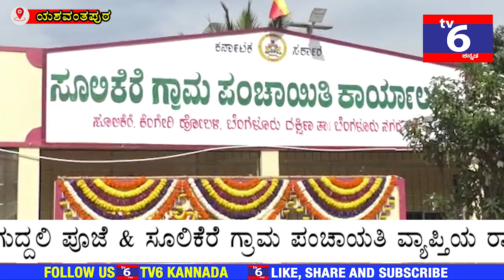Sulikere Panchayat:ಸಚಿವ ಸೋಮಶೇಖರ್ ರವರಿಂದ ಕೊಡಿಗೆಹಳ್ಳಿ , ಮತ್ತು ಸೂಲಿಕೆರೆ ಅಭಿವೃದ್ಧಿ ಕಾಮಗಾರಿ ಗುದ್ದಲಿ ಪೂಜೆ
ಯಶವಂತಪುರ ವಿಧಾನಸಭಾ ಕ್ಷೇತ್ರ ಕೊಡಿಗೆಹಳ್ಳಿ ಗ್ರಾಮ ಪಂಚಾಯತಿ ವ್ಯಾಪ್ತಿಯ ಮಂಗನಹಳ್ಳಿ ಮುಖ್ಯ ರಸ್ತೆ ಅಭಿವೃದ್ಧಿ ಕಾಮಗಾರಿ ಗುದ್ದಲಿ ಪೂಜೆ & ಸೂಲಿಕೆರೆ ಗ್ರಾಮ ಪಂಚಾಯತಿ ವ್ಯಾಪ್ತಿಯ ರಾಮಸಂದ್ರ ಗ್ರಾಮದ ನಂದಗೋಕುಲ ಬಡಾವಣೆ ರಸ್ತೆ ಅಭಿವೃದ್ಧಿ ಕಾಮಗಾರಿ ಗುದ್ದಲಿ ಪೂಜೆಯನ್ನು ಸಹಕಾರ ಸಚಿವರಾದ ಎಸ್. ಟಿ. ಸೋಮಶೇಖರ್ ಅವರು ನೆರವೇರಿಸಿದರು. ನಂತರ ಸೂಲಿಕೆರೆ ಗ್ರಾಮ ಪಂಚಾಯತಿಗೆ ನೂತನವಾಗಿ ಅಧ್ಯಕ್ಷರಾಗಿ ಆಯ್ಕೆಯಾದ ಶ್ರೀಮತಿ ಸರಸ್ವತಿ ದೇವಿ ಸಿದ್ದರಾಜು ಅವರಿಗೆ ಶುಭ ಕೋರಿದರು.